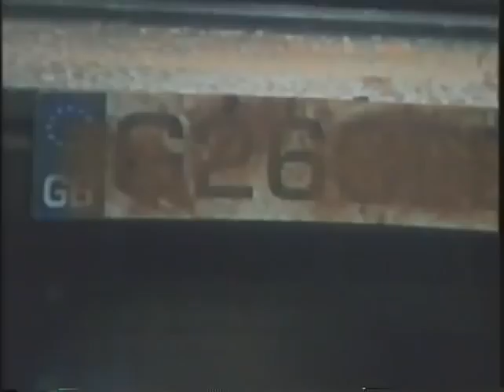The Agency (feat. Emmett James)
From porn to the police force to being in the biggest film of all time: Titanic. To find out more about the actor who stars in this television series and his strange journey, pick up his award-winning memoir ADMIT ONE: My Life in Film (author Emmett James). Now available at all good bookstores.